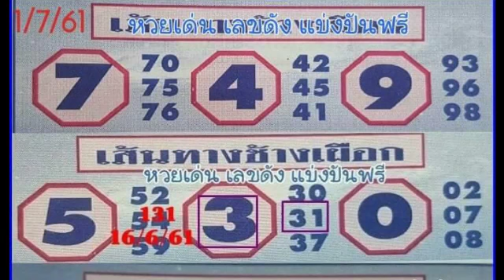วิ่งบน ระยะสั้น ผลงาน 4 งวดต่อเนื่อง ตามต่อ งวด 1 7 2561